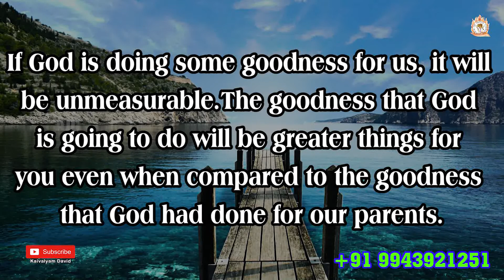ARK OF JESUS CHRIST (AUGUST 03 PROMISE WORD)